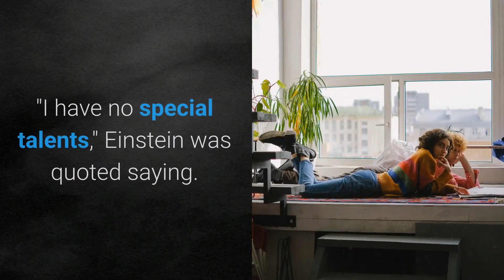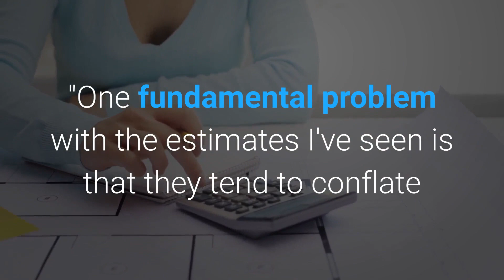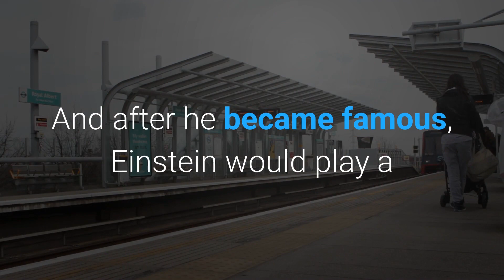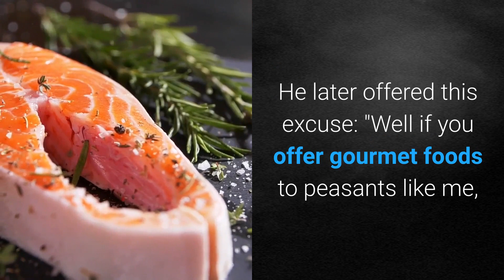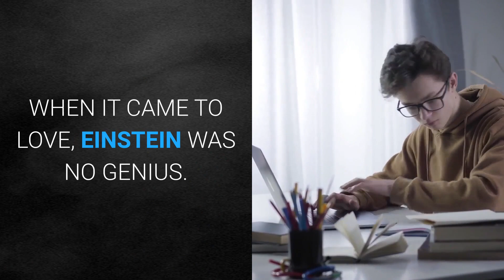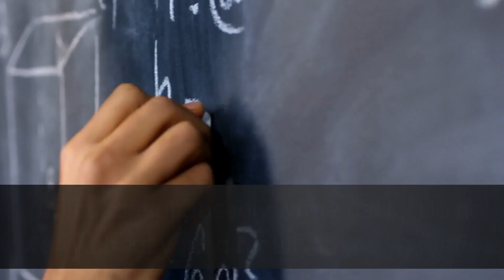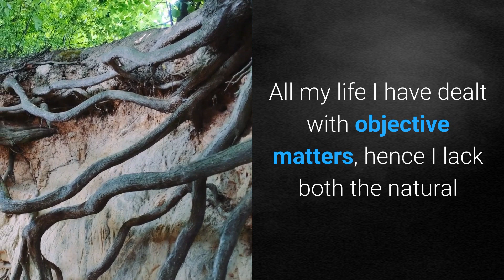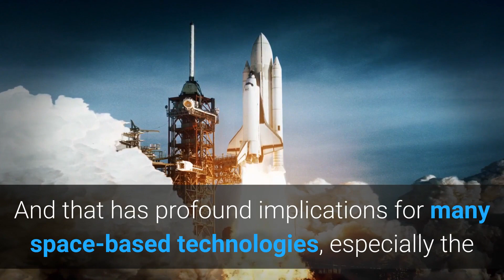Things You Might Not Have Known About Albert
Einstein was born into the new industrial world of the late 19th century. It was a world shaped by a creative vision that was visual, machine-based, and inventive. He invented a new physics that finally left that world behind. But Einstein himself never forgot his debt to that world or to that vision.